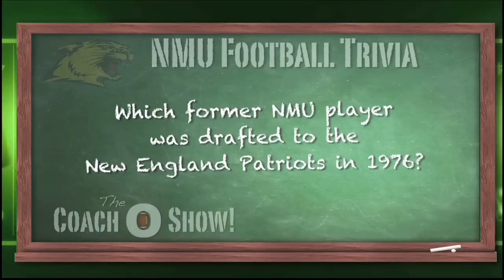CoachOShow S2 Week3 2014